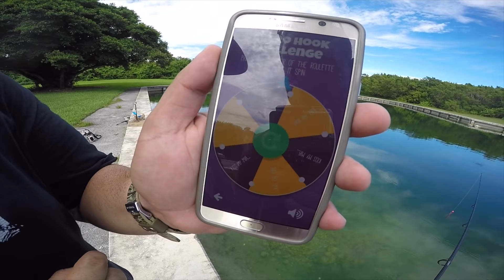Catching Peacock Bass - Micro hook fishing Challenge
We decided to partake in our own version of the micro hook fishing challenge as seen on Fishing the Midwest and APBassin. Fishing for the amazing Peacock bass in Miami, We caught wild jewel cichlid and spotted tilapia on location and used the smallest Micro hooks I could find at Walmart.